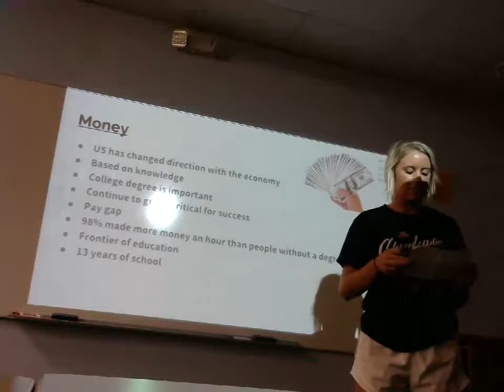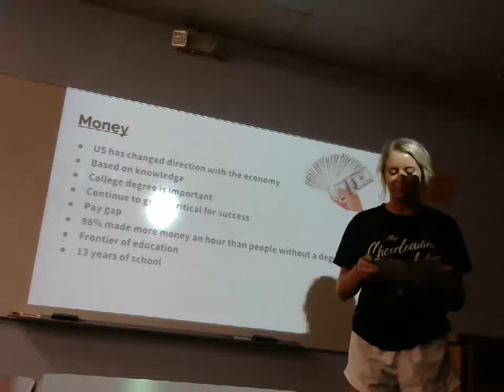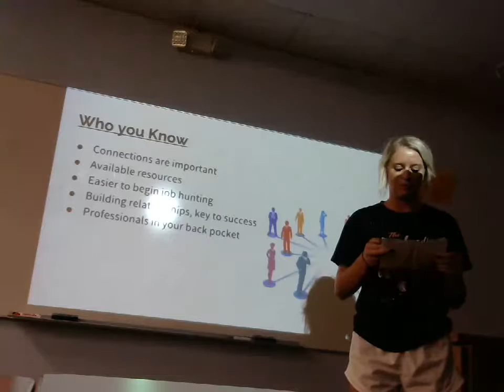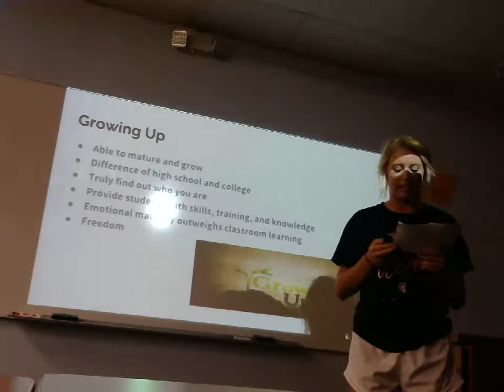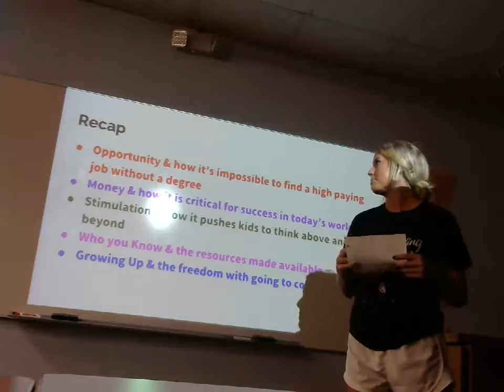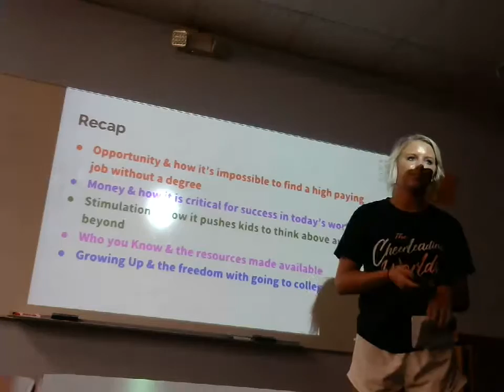Abbie McIntosh: Persuasive (Why College is Beneficial)